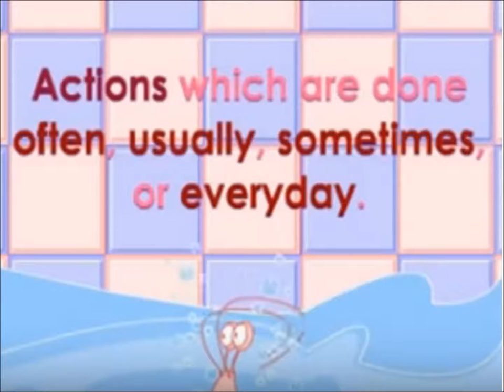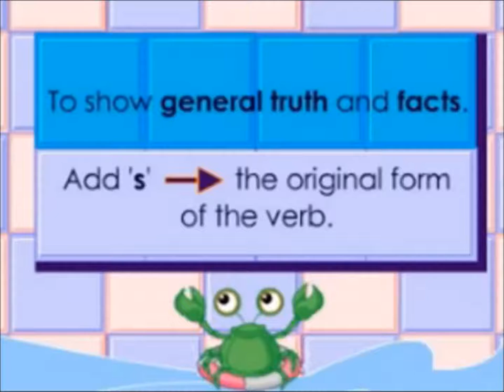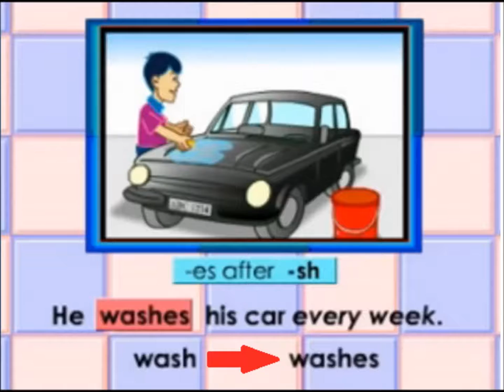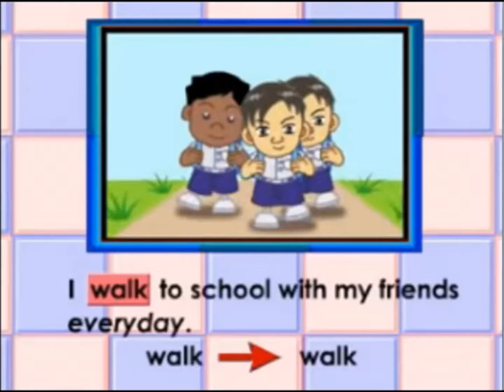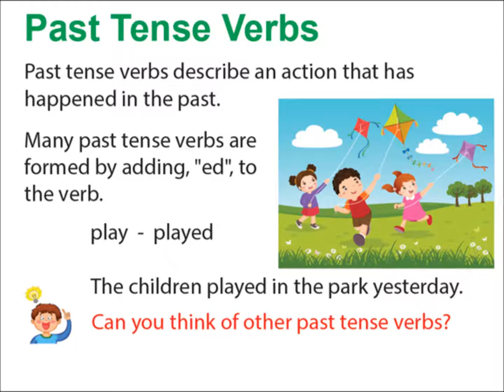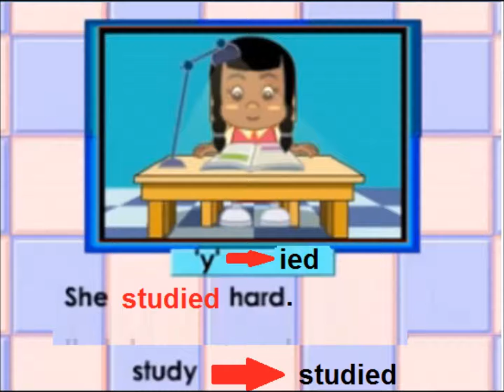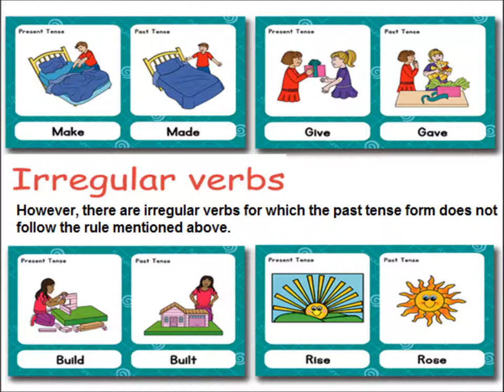English tenses/English grammar/English in Urdu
Comprehension of story wise decision for grade 5 kids in urdu